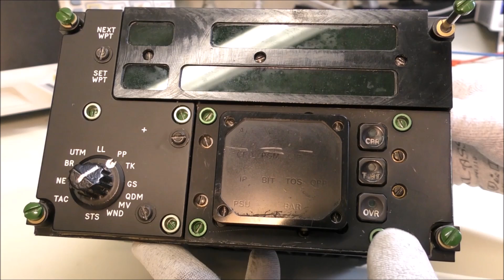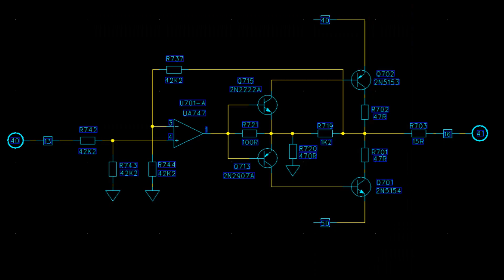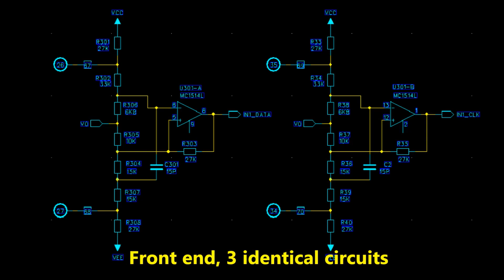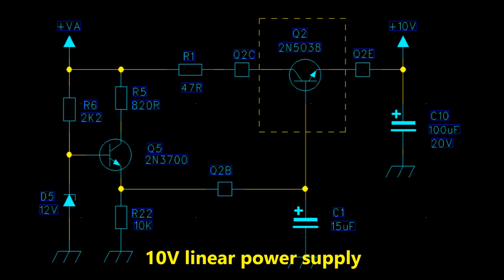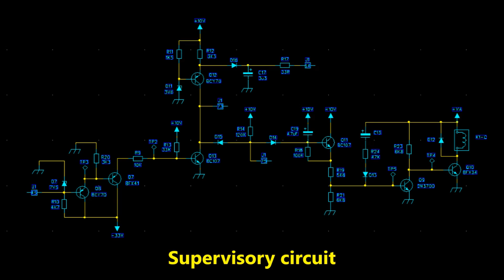LDM #418: Teardown of a Ferranti Instructors Display Unit 3854/47092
00:00 - Intro
01:04 - Teardown
01:29 - Board 8: Control - Synchro Amplifier
02:32 - Board 7: Synchro Output Amplifiers
03:29 - Board 6: Driver, digital display
04:25 - Board 5: Store, digital display
04:51 - Board 4: lamp driver
05:26 - Board 3: Receiver, digital data
05:53 - Board 2: Transmitter, digital data
06:19 - Board 1: Power Supply
07:02 - Display assembly